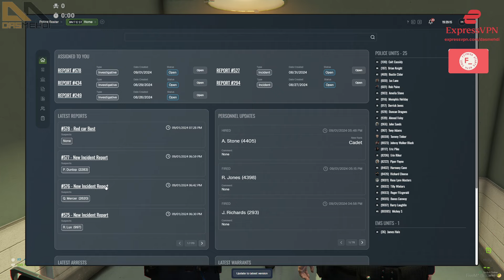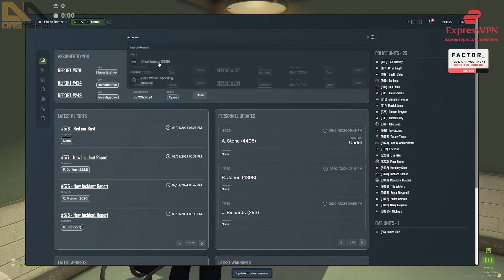Brian Is on The Verge of Solving a Big Mystery Related to ATM Card Readers! | Prodigy 2.0 | GTA RP